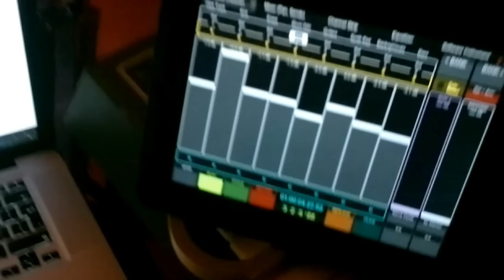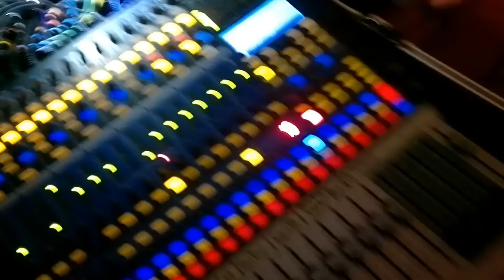Orange Yellow Red - A Rose Made Of Galaxies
Our debut album "A Rose Made Of Galaxies" is out on 19/11/13 on Saint Marie Records

Or any other good record shops!